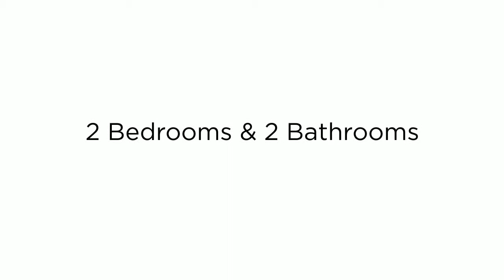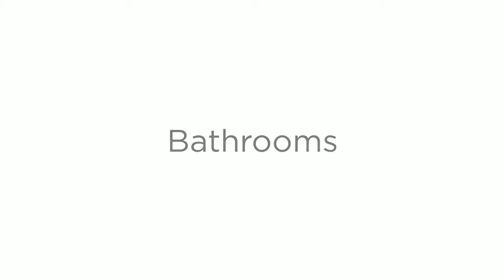BRICKELL WEST VIEW UNIT 1205 - DAVID CHAVARRIA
BRICKELL WEST VIEW
2 BEDS/ 2 BATHS
Aramed David Chavarria